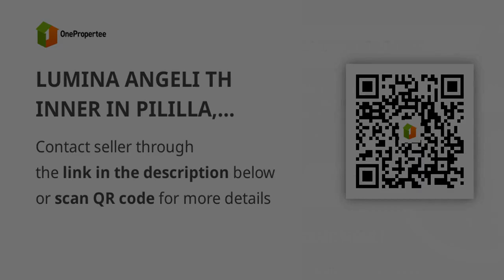LUMINA ANGELI TH INNER IN PILILLA, RIZAL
House Type: Townhouse
Number of Bedrooms: 3
Number of Bathrooms: 1
Floor Area in sqm: 42 sqm.